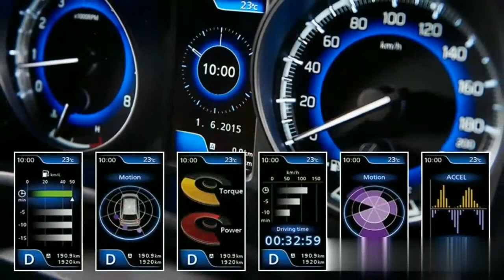Maruthi baleno alpha interior, price 2018 I new suzuki baleno car all colours..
Maruthi baleno alpha interior, price 2018 I new suzuki baleno l maruthisuzukibaleno all colours 2018..

Maruti Baleno Alpha top model is available in:
Maruti Baleno Alpha Petrol
Maruti Baleno Alpha Automatic
Maruti Baleno Alpha Diesel
Maruthi baleno models